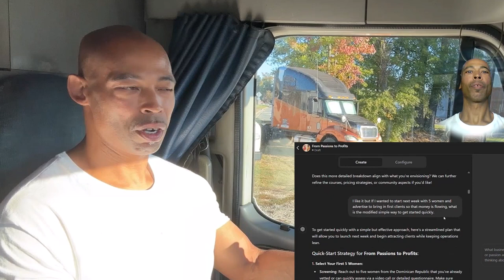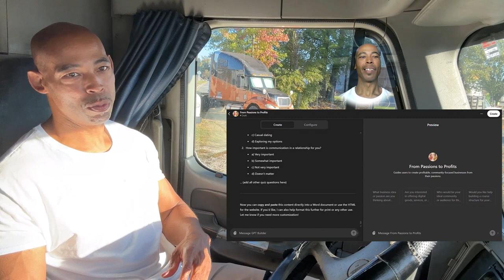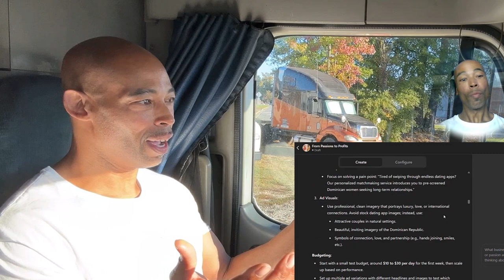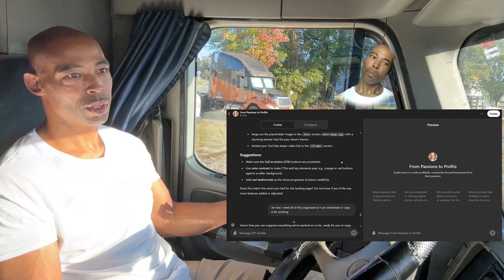I Am Excited to Give You Guys a Heads up About What's to Come - Off Duty Money